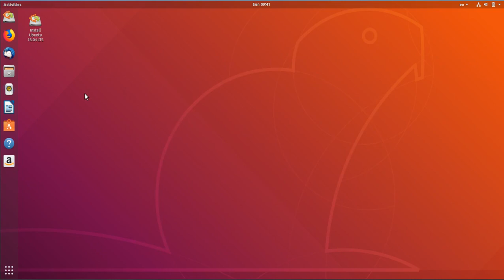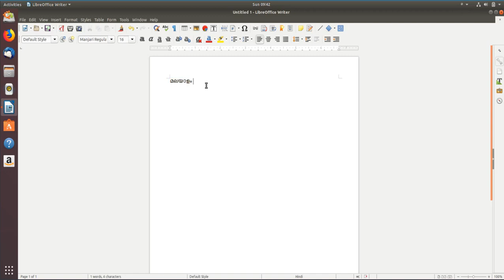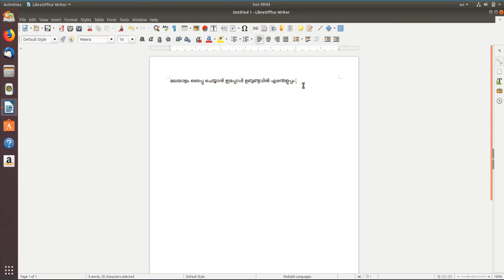Malayalam typing and fonts in Ubuntu 18.04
Ubuntu 18.04 comes with preinstalled Malayalam input methods and fonts. You don't need to install anything additional. This video shows picking the right input method and font from a fresh live operating system.